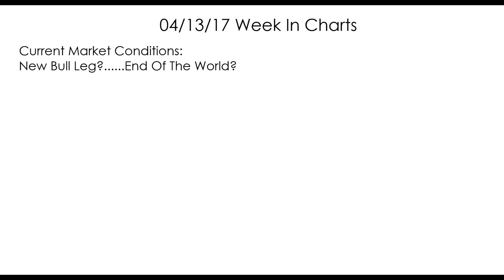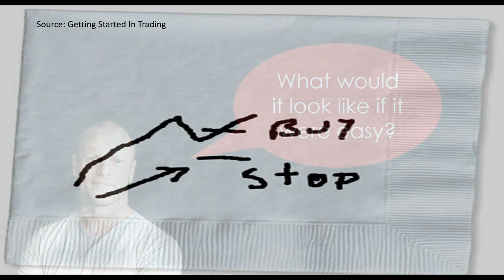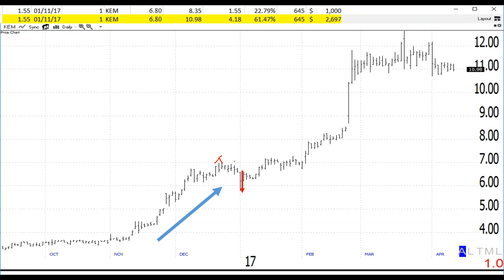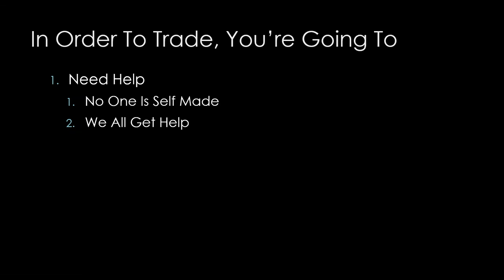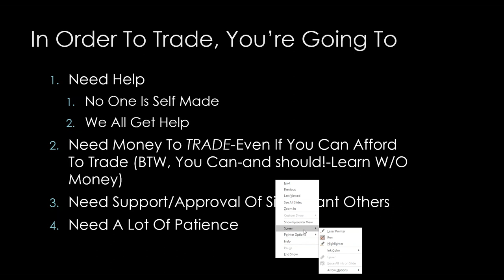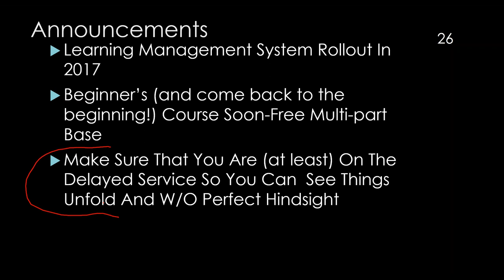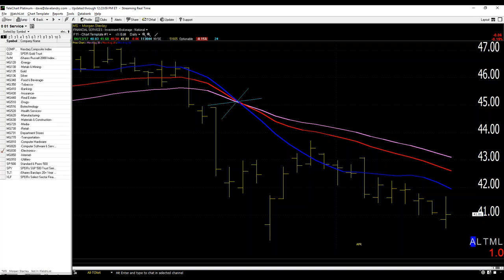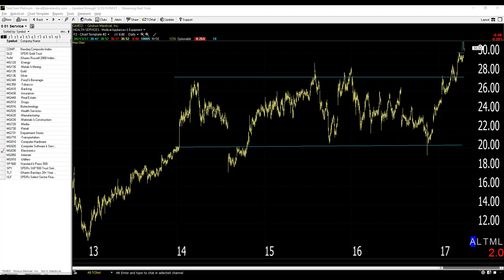04/13/17 Dave Landry's The Week In Charts-"What Would Trend Following Look Like If It Were Easy?"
Dave lectures on trading/answers your trading questions and analyzes your stock picks. In this episode, he continued his discussion on trend following except for this week, he showed how it can actually be easy. He also his discussion on following the trading plan using the live portfolio as an example. Further, he also discussed when should buy IPOs and continued his discussion on how just the basics is enough to make you successful as a trader.